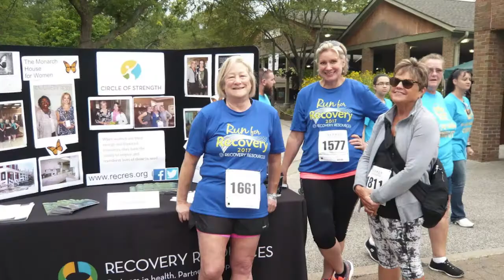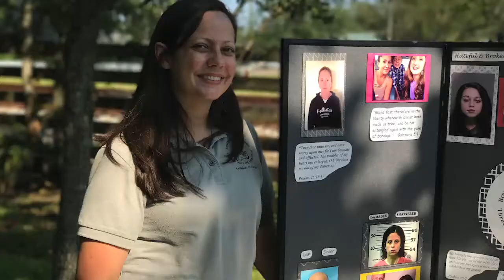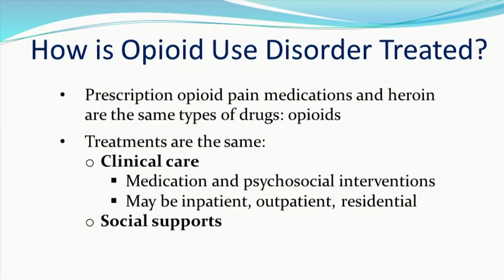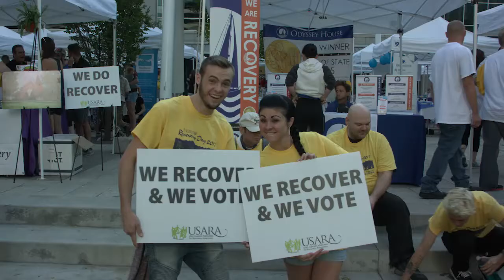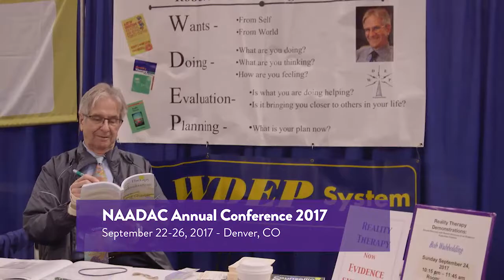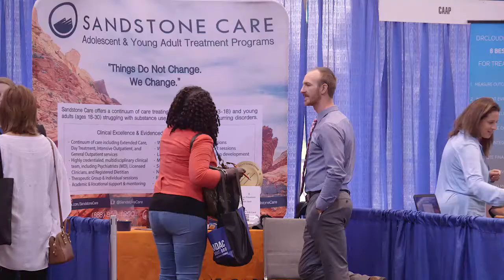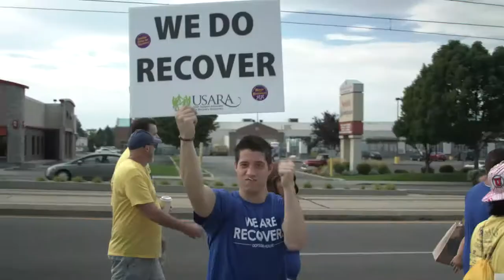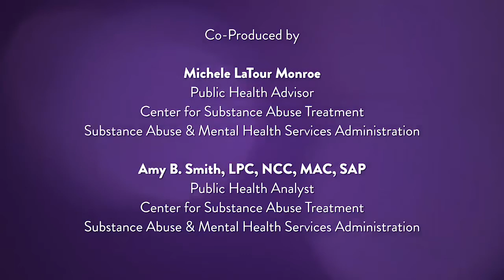Road to Recovery - March 2018: Kickoff Show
Experience the many successes of the 2017 National Recovery Month observance, and start preparing for the 2018 celebration in your community. The National Recovery Month theme for 2018 is “Join the Voices for Recovery: Invest in Health, Home, Purpose, and Community.” In 2018, the observance will work to highlight inspiring stories that help thousands of people from all walks of life find the path to hope, health, and wellness on their recovery journey.